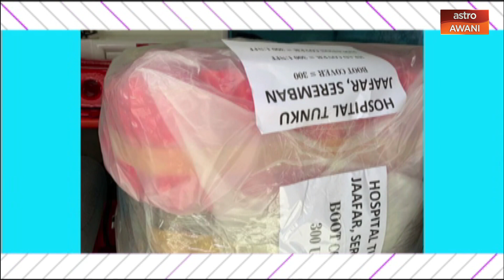h Live! - Keith Foo berbakti kepada masyarakat sertai misi kemanusiaan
Sila klik video untuk berita hiburan selanjutnya.